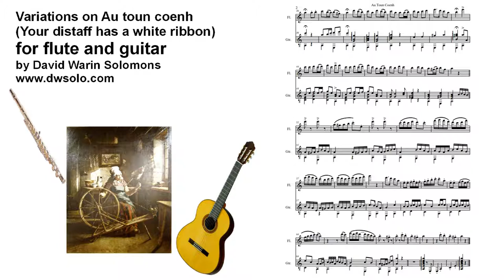Variations on Au toun coenh - Your distaff has a white ribbon - for flute and guitar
Theme and variations based on a spinning song from Gascony (France).
Au toun coènh qu'as un riban blan
Blan coun néu au sorel levan
Bére hialayre, Bére hialayre
Qui hiales dou matin au sé,
Dis mé perqué?
Bire, huzét, bire, bire, bire
Dou matin au sé, bire, bire.
Que cau u'pèlhe end'abilha
La maynade qui ban batia

Your distaff has a white ribbon
White as snow at sunrise
Lovely spinner, lovely spinner
Who spins from morning to evening
Tell me why?
Turn spindle, turn, turn, turn
from morning to evening turn, turn
we must have linens to dress
The child whom we will baptize.